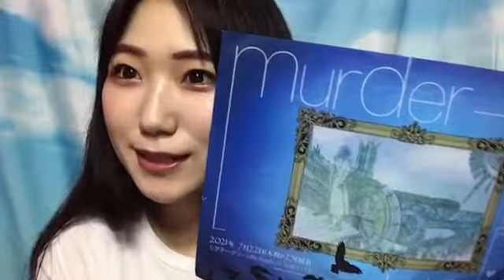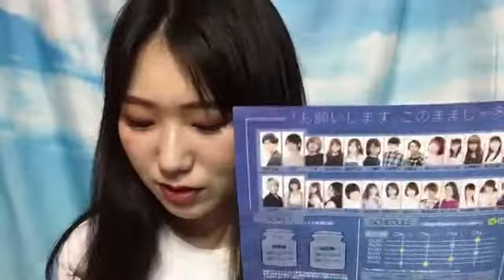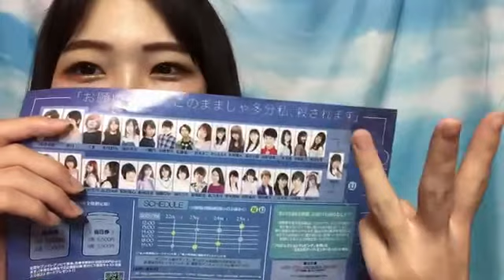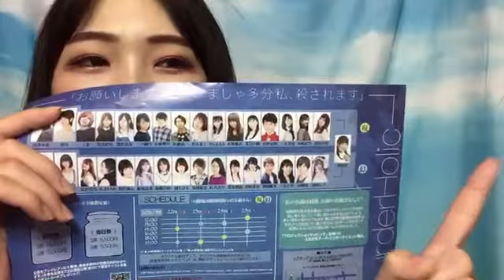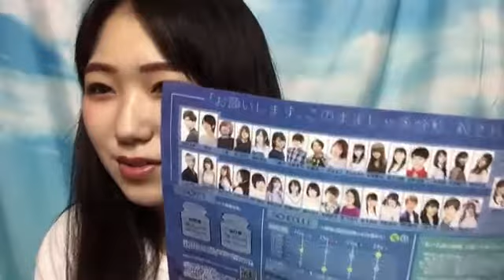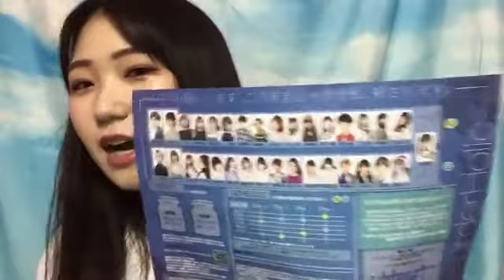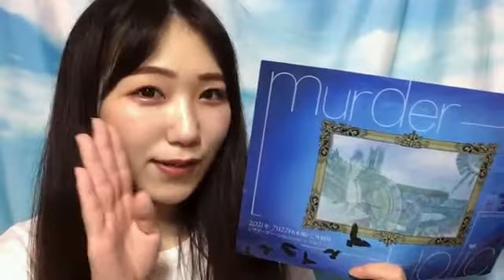南波 碧 SHOWROOM 210716（0時02分～）